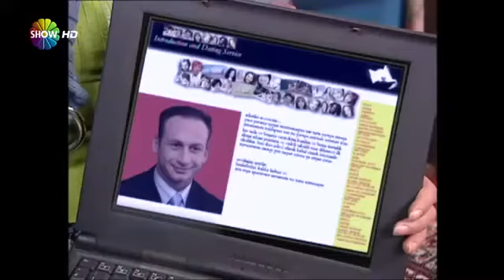Cennet Mahallesi 74 Bolum